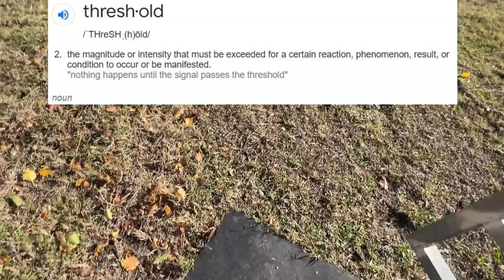Horsy World College: What Is Threshold Corrections or Control Of Horses?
thinklikeahorse ItIsNeverTheHorsesFault Just talking random topics and got into training "thresholds" so I try and explain how far you can be from a horse and still control him.